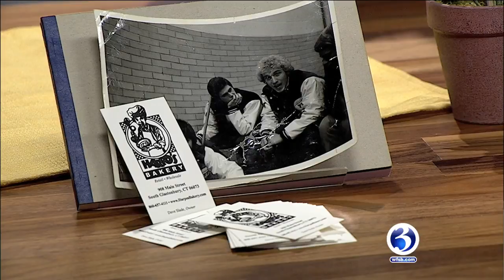VIDEO: Harpo's Bakery